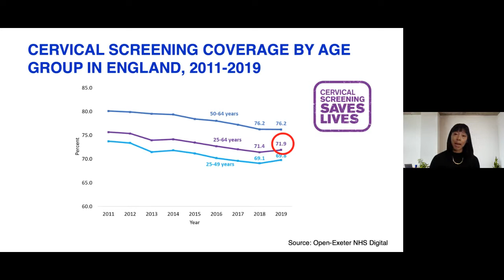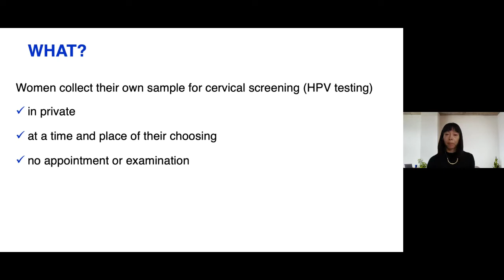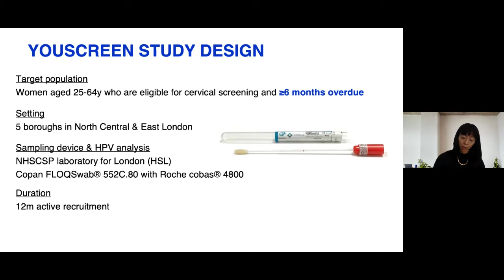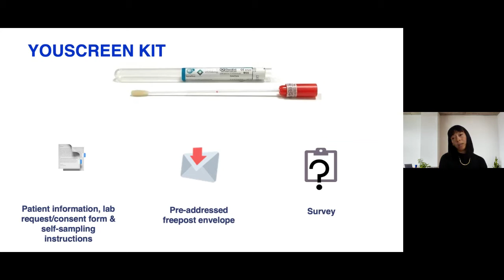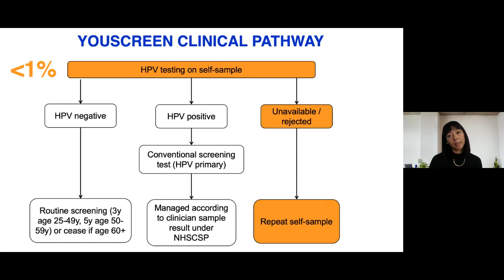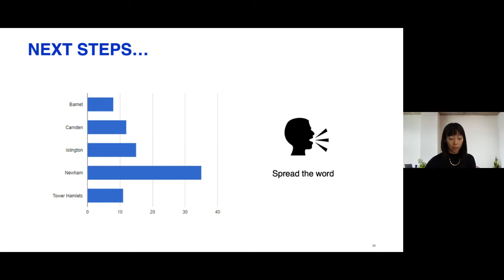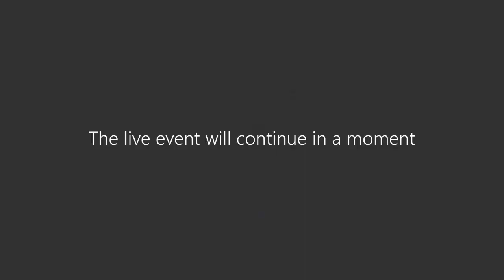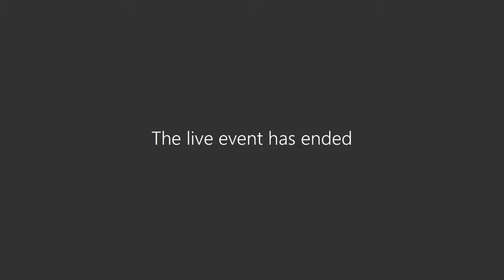YouScreen webinar for north London GP practices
From November 2020, GP practices across Barnet, Camden, Islington,
Newham and Tower Hamlets will be given the unique opportunity to take
part in the YouScreen study offering HPV self-sampling to non-attenders
within the NHS Cervical Screening Programme (NHS CSP). This webinar held on 8 September 2020 takes practice teams through the YouScreen study, implementation in a
practice, and process for registration to participate.

Self-sampling has been hailed as a ‘game-changer’ for cervical screening
because it addresses most screening barriers, by enabling women to take
their own sample, in private and at a time and place of their choosing
(similar to chlamydia self-sampling).

YouScreen aims to provide the evidence-base that it can improve coverage
and increase the detection and treatment of high grade CIN (CIN2+).

North Central London Cancer Alliance, North East London Cancer Alliance,
NHS England/Improvement, Public Health England, NHS Digital and Jo’s
the Cancer Research UK and King’s College London Cancer Prevention
Trials Unit.